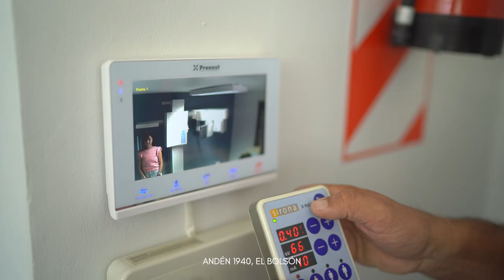Yo te Conozco -Martin Ruppel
Yo te Conozco es un ciclo de entrevistas a personalidades de la Comarca.
En el living de la periodista Ana Paula Carro, las personas relatan detalles de su vida y comparten un mensaje.
En esta ocasión vamos a conocer un poco más a Martín.